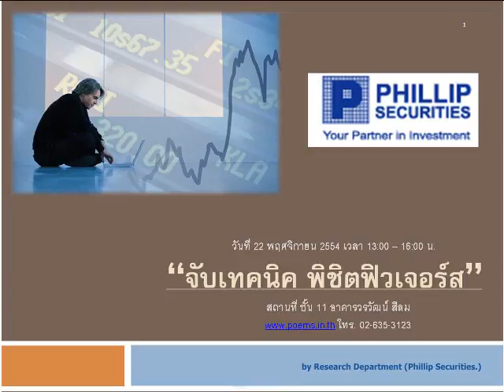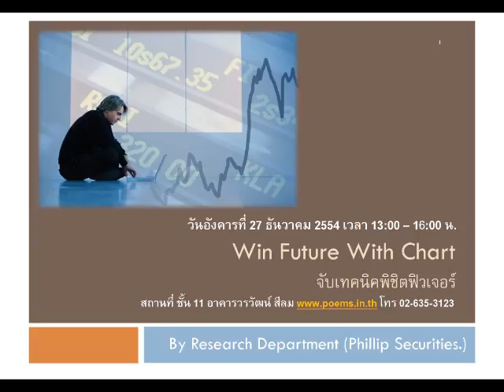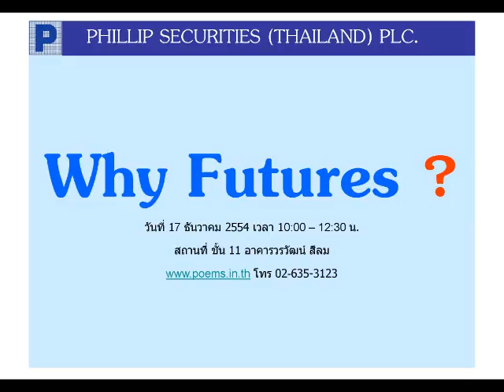กลยุทธ์ทางเทคนิค บล. ฟิลลิป (30 พ.ย. 54)